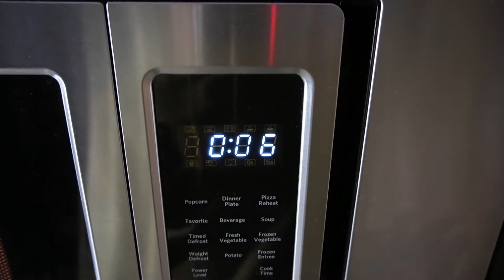When you want to make food BUT its 3:29AM...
The microwave is your greatest enemy... Will I be able to defeat this obstacle...